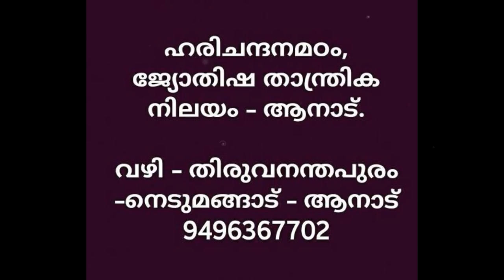വിളക്ക് തെളിക്കുമ്പോൾ ശ്രെദ്ധിക്കേണ്ട കാര്യങ്ങൾ HARICHANHANA MADOM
മനഃശാന്തി ...വ്യക്തിത്വ വികസനം .പരാജയ ഭീതി ഒഴിവാക്കാൻ ഈ ലിങ്കിൽ ക്ലിക്ക് ചെയ്യുക ...ഈ ചാനൽ സബ്സ്ക്രൈബ് ചെയ്യുക

വീടിന്റെ ഉമ്മറത്താണ് സന്ധ്യാദീപം വയ്ക്കേണ്ടത്. വിളക്കിനടുത്ത് പുല്‍പ്പായയില്‍ കുടുംബത്തിലുള്ളവര്‍ ഒന്നിച്ചിരുന്ന് സന്ധ്യാനാമം ചൊല്ലണം. ദീപം തെളിക്കുമ്ബോള്‍ തന്നെ തുളസിത്തറയിലും വിളക്ക് തെളിയിക്കണം. ഇലയിലോ, തളികയിലോ, പീഠത്തിലോ നിലവിളക്ക് വയ്ക്കണം. ഒറ്റത്തിരി മാത്രമായി വിളക്ക് വയ്ക്കുന്നത് ദോഷമാണ്. ഒന്ന്, രണ്ട്, അഞ്ച്, ഏഴ് എന്നിങ്ങനെയേ ദീപനാളങ്ങള്‍ വരാവൂ. പ്രഭാതത്തില്‍ കിഴക്കോട്ടും പ്രദോഷത്തില്‍ പടിഞ്ഞാറോട്ടും ദര്‍ശനമായിവേണം തിരി തെളിക്കാന്‍.

സന്ധ്യാസമയത്ത് കുളിച്ച്‌ ശരീരശുദ്ധിവരുത്തി ഭവനത്തിലെ സ്തീകളില്‍ ആരെങ്കിലും ദീപം കൊളുത്തണം. രണ്ട് നാളങ്ങള്‍ കൊളുത്തുന്നുവെങ്കില്‍ ഒന്ന് കിഴക്കോട്ടും മറ്റേത് പടിഞ്ഞാറോട്ടും ആയിരിക്കണം.പ്രഭാതത്തില്‍ കിഴക്കോട്ടുള്ള നാളം വേണം ആദ്യം തെളിയിക്കാന്‍. എന്നാല്‍ സന്ധ്യാദീപം തെളിയിക്കുമ്ബോള്‍ ആദ്യം കൊളുത്തേണ്ടത് പടിഞ്ഞാറുഭാഗത്തെ തിരിയാണ്. ഭവനങ്ങളില്‍ പതിവായി രണ്ടില്‍ക്കൂടുതല്‍ ദീപങ്ങള്‍ ഉള്ള വിളക്ക് കൊളുത്തുന്നത് നല്ലതല്ലെന്നാണ് വിശ്വാസം.

എന്നാല്‍ വിശേഷദിവസങ്ങളില്‍ അഞ്ചോ, ഏഴോ തിരികളിട്ട് വിളക്ക് തെളിക്കുമ്പോള്‍ കിഴക്കുവശത്തുനിന്നാണ് കത്തിച്ചു തുടങ്ങേണ്ടത്. ഇങ്ങനെ അഞ്ചുതിരിയിട്ട്, ദീപം തെളിയിക്കുന്നതാണ് ‘ഭദ്രദീപം’.കൊടിവിളക്കോ, തിരിയോ കൊണ്ട് വിളക്ക് കത്തിക്കാം. കത്തിച്ചുകഴിഞ്ഞാല്‍ കൊടിവിളക്കിലെ തിരി കൈകൊണ്ട് വീശിവേണം കെടുത്താന്‍ നിലവിളക്ക് ഊതിക്കെടുത്തരുത്.